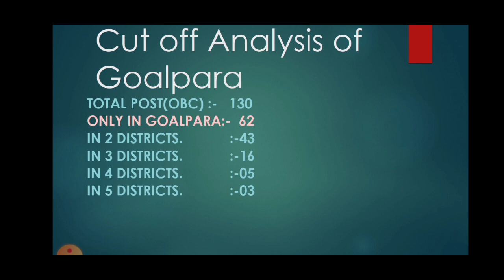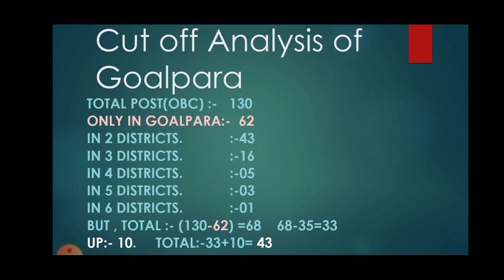Goalpara জিলাত কিমান পদ খালী হোৱাৰ সম্ভাৱনা||Cut off কিমান তললৈ নামিব||Assam TET